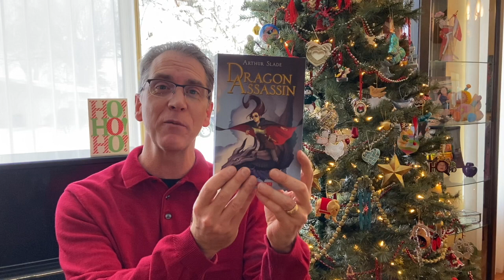A Somewhat Amazing Gift for Newsletter Subscribers